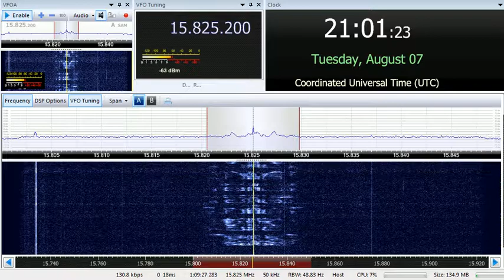07 08 2018 WWCR 1 World Wide Christian in English & Spanish to WeEu 2058 & 2100 on 15825 Nashville